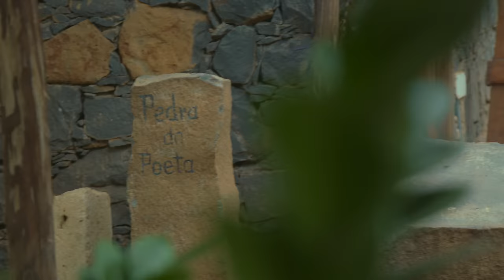Hélio Batalha Feat Josslyn - Poemas (OficialVideo)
Music video by Hélio Batalha feat Josslyn performing  "Poemas" (C) 2024 Harmonia

Música

Autor & Compositor – Hélio Batalha
Colaboração - Josslyn
Mixagem – Goldbeat
Guitarra – Enos
Baixo – Elias
Saxofone – Yanick
Masterização – Jonin Raphael
Produção Musical - GolBeats Pro (Amaral Fortes)
Publishing – Africa Nostra

Vídeo

Edição, Coloração & Captação  – WilSoldiers
Diretor artístico - Indi Nunez
Produção - Harmonia
Assistente produção - Katy Santos
Maquiagem - Patricia Borges

Special thanks: Restaurante Batuku, Mãe de Patricia, Branco, Samori, obrigado a todos os figurantes que colaboraram no trabalho feito em união, joel & Patricia Borges.